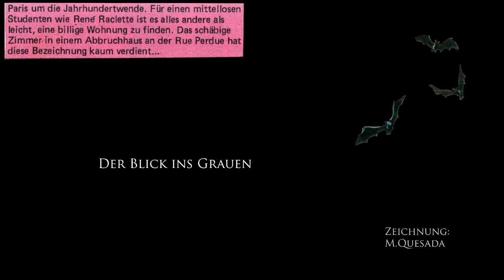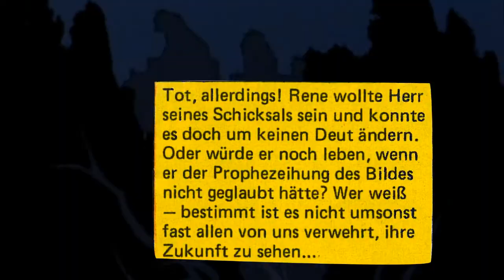Gespenster Geschichten | Der Blick ins Grauen | Bronco Bullfrog (2015)